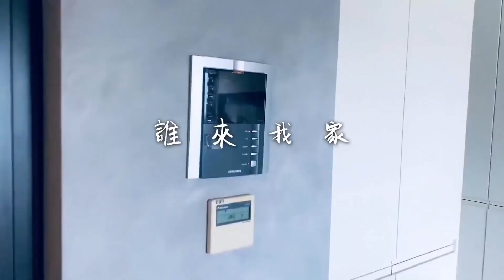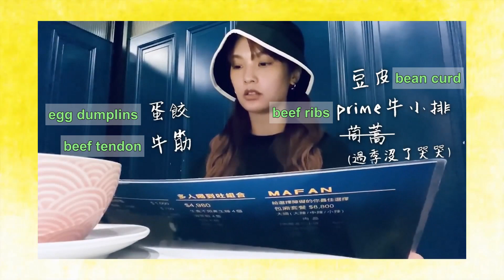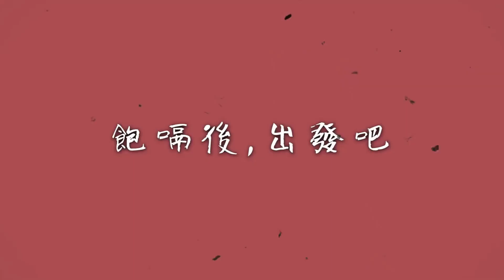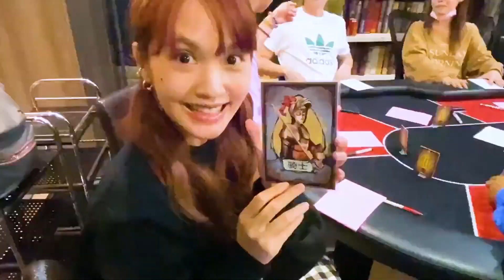[ENG SUB] Rainie Yang vlog #2: Playing Werewolves With My Idols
‪RaiNie’s Vlog#02 與偶像們的面殺 ‬(English subtitled)

Rainie Yang's second vlog with English Subtitles. Sorry for being late.

It took me a long time to add subtitles & translate this video. First of all because it was a video with texts all over the place and there were many group conversations with everyone talking over each other. They then played the Werewolves game and I had no idea what the game was about. I suggest you look up the game to understand the vlog better.

When I was done with the subtitles the software I used did not want to cooperate! It deleted all my subtitles and I had to start all over again. Then when I finished it wouldn’t let me export it unless I paid for the premium which would cost me $69. I am a broke student who lost her job so I do not have the money. I wanted to cry because if I couldn’t export it all my hard work would go to waste. I tried screen recording it but the quality was too low. Luckily I ended up with another solution but now it is very late. I apologize again.

I worked very hard on this so please share this with any Rainie fans you know

Rainie goes to lunch with Jin teacher and then play Werewolves with her idols.